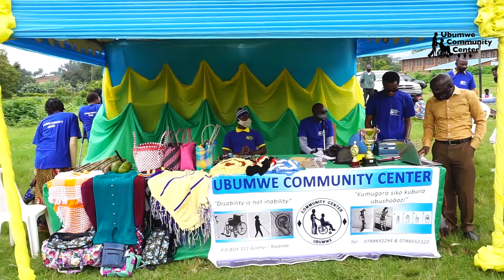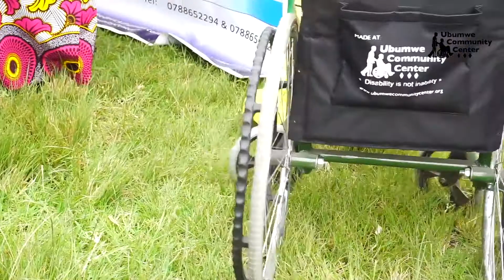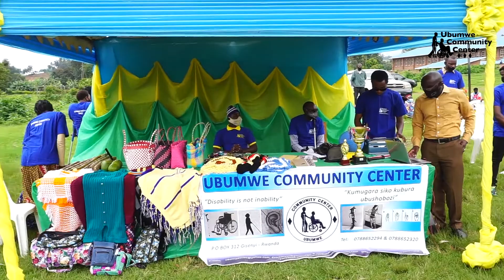RUBAVU:Ibyo benshi batamenye ku munsi mpuzamahanga w'abafite ubumuga!🤔